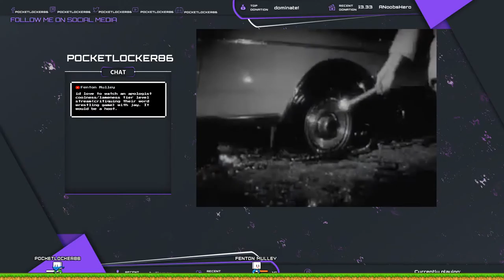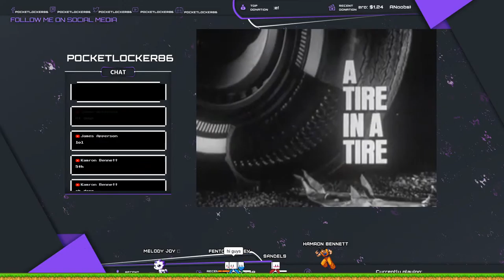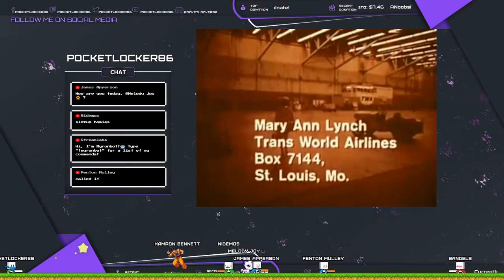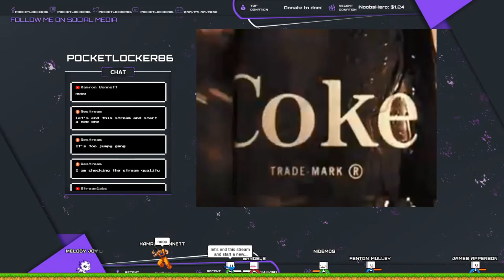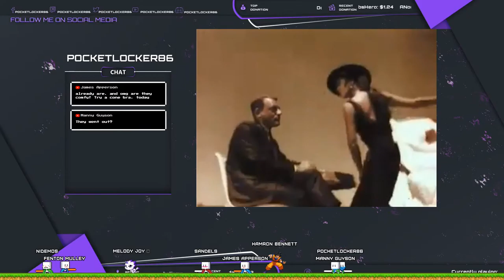US Fascism, James Apperson v Space Jesus, Pelosi Attack, Debunking Christianity, & Avida-ED Video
❓❓❓Question of the day: Are you motivated to vote in the midterm election?

My website is the best way to find more content and information about me.

💡📽🎬Subscribe to my YOUTUBE channels: (🕹Casino Theatre & Arcade for gaming and movie fun, 📼Hunter Biden’s Laptops for right-wing trolling, 📺Pocketlocker86 for LIVE STREAMS) turn on notifications, share with your posse, and leave a comment!

PREMIERE WEEKEND SHOWS ON JAY BUNDY:
👼🏿👼🏿👼🏿Join me every Saturday for Late-Night Counter-Apologetics (LNCA) LIVE at 10pm EST!
📔📔📔Join me every Sunday at 10pm EST for the Atheist Crew Book Club (ACBC)!
💵💵💵Put your money in The Golden Plate!
This channel makes content you might be interested in if you like (or don’t like): pro wrestling, gaming, cults, Grand Theft Auto, community building, politics, religion, current events, atheist experience, atheists debate, atheist vs Christian, Gustick Gibbon, Mythvision, PineCreek, Gin & Truth on YouTube, or just you just love a good time & understand that WE ARE TAKING OVER THE INTERNET!